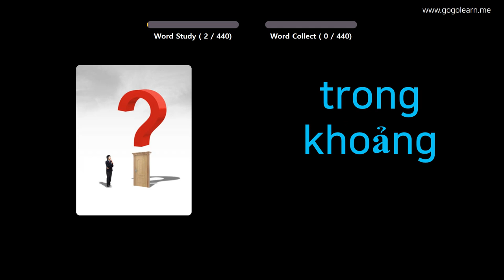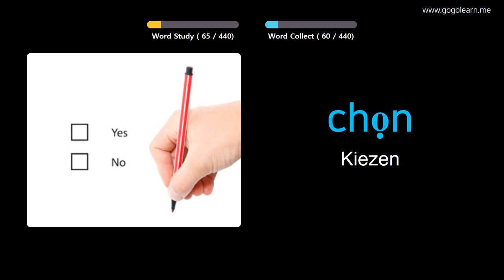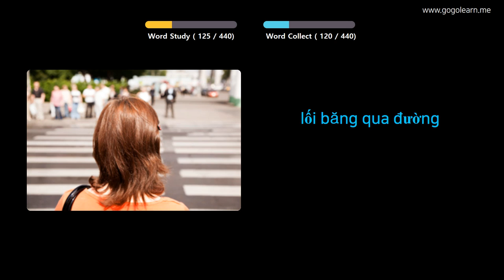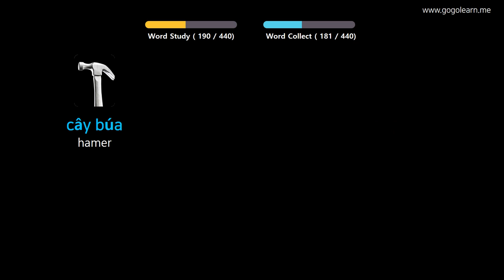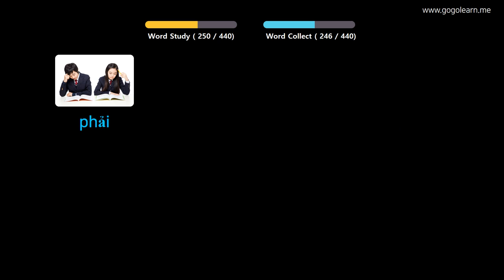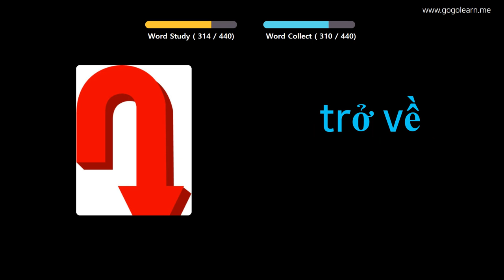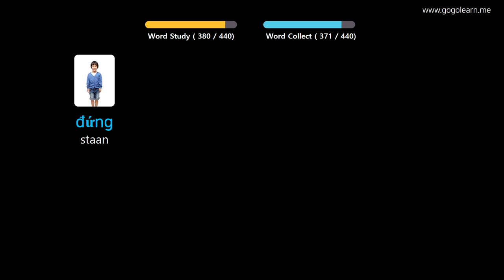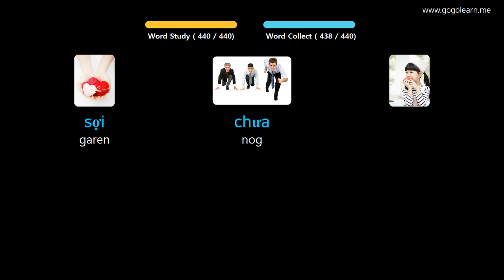Vietnamees Leren Door Middel Van Foto's |Vietnamees woordenschat Lagere School | Golearn